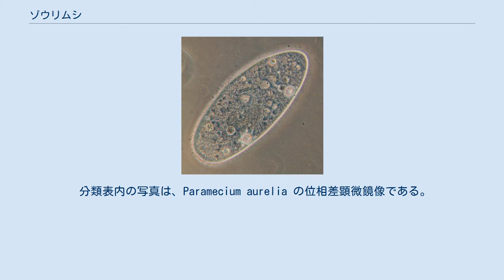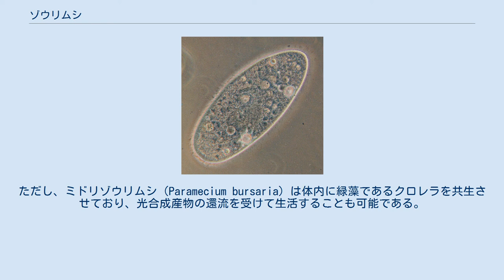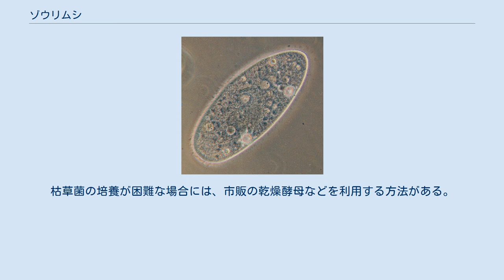ゾウリムシ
1:食胞、2:小核、3:細胞口、4:細胞咽頭、5:細胞肛門、6:収縮胞、7:大核、8:繊毛 メディアを再生する Paramecium sp. の動画。
細胞口がよく分かる ゾウリムシは、顕微鏡下では草履（ぞうり）のような形に見える繊毛虫の1種 Paramecium caudatum の和名、広義にはゾウリムシ属 (Paramecium) に属する種を指す。
真核を有する単細胞生物として、よく名を知られている。
微生物自体の発見者であるオランダのレーウェンフックによって17世紀末に発見された。
日本語名は、動物学者の川村多実二が1930年につけたものであり、英語名の「slipper animalcule」の「slipper」を「草履」と意訳したことに由来している。
 分類表内の写真は、Paramecium aurelia の位相差顕微鏡像である。
色は位相差の光学系に依るものであり、細胞本来の色ではない。
楕円形の細胞周囲を取り囲み薄紫色に写っている部分が移動に用いる繊毛である。
右下と右上に白くわずかに星型の輪郭が見える目立つ構造は浸透圧を調整するための収縮胞。
中央やや下に見えるのっぺりした灰色の部分が栄養核として知られる大核。
多数の食胞も見える。
細胞口、細胞肛門、生殖用の小核などはこの写真では見えない。
 細胞の長さは 90-150µm、幅は 40µm 程度である。
名前は平たい印象を与えるが実際には円筒形に近く、中腹には細胞口というくぼみがややねじれるように入っている。
細胞表面には約3,500本の繊毛を持っており、その繊毛を使って泳ぐ。
繊毛は体表の繊毛列にそって生えている。
繊毛は細胞全体にほぼ均一に生えているが、細胞口の奥の部分では細胞咽頭に向けて特殊な配置と動きが見られる。
繊毛は5%エタノール処理などのストレスにより脱離させることができる（脱繊毛）。
細胞口の奥には細胞内へ餌を取り込む細胞咽口があり、餌はここを通って食胞に取り込まれる。
食胞内で消化が行われ、有用な成分は細胞内へ吸収されながら、食胞は細胞内を回るように移動する。
排泄物は細胞後方の細胞肛門から放出される。
 細胞の前後には、大きな星形もしくは花に見える放射状の細胞器官がある。
これを収縮胞と言い、細胞内の浸透圧調節を担っている。
収縮胞は中央の円形の部分と、周囲に花びらのように並ぶ涙滴型の部分から構成される。
水の排出時にはまず涙滴型の部分に水が集まり、ここから中央の円形の部分に水が移され、細胞外に水が放出される。
 細胞内には大小2つの細胞核があり、それぞれ大核と小核と呼ばれる。
大核は普段の活動に関わる。
小核は生殖核とも呼ばれ、有性生殖に関して働くとされる。
細胞内に機能的に分化した核を持つのは繊毛虫類の特徴である。
 無性生殖は分裂による。
他の繊毛虫同様、体軸方向の前後の部分に分かれるようにして分裂する。
有性生殖としては細胞の接合が行われるが、その方法はやや特殊である。
接合に先立ち、大核が消失するとともに生殖核である小核が減数分裂を行い、4つの核に分かれる。
このうち3つは消失し、残った1つがさらに2つに分裂し、このうち1つの核を互いに交換する。
その後、それぞれの細胞内の2核が融合することで接合は完了する。
この間、2個体のゾウリムシは互いに同一方向を向いて寄り添うが、細胞間に連絡を持つだけで細胞そのものの融合は行われない。
なお、接合後に大核は小核を元に改めて形成される。
 水田や沼や池など、淡水の止水域に分布する。
細胞表面の繊毛により遊泳するため、単細胞生物としては移動力が大きい。
障害物などに接触すると、繊毛逆転により遊泳方向を反転する（後退遊泳）。
 ゾウリムシは主に真正細菌を餌とする細菌食性生物である。
ただし、ミドリゾウリムシ（Paramecium bursaria）は体内に緑藻であるクロレラを共生させており、光合成産物の還流を受けて生活することも可能である。
逆に、ゾウリムシの捕食者は大型のアメーバや、ディディニウム（Didinium、シオカメウズムシ）といった他の繊毛虫である。
ディディニウムは細胞前端の口吻部にエクストルソーム（extrusome）と呼ばれる射出器官を持ち、これをゾウリムシに打ち込んで動きを止め、飲み込んで消化する。
 ゾウリムシは浸透栄養ではなく捕食性であるため、培養に際しては細菌や酵母などを餌として用意する必要がある。
一般的には藁やレタスなどを煮出し、その液を培地として枯草菌を増やして餌とする。
枯草菌の培養が困難な場合...